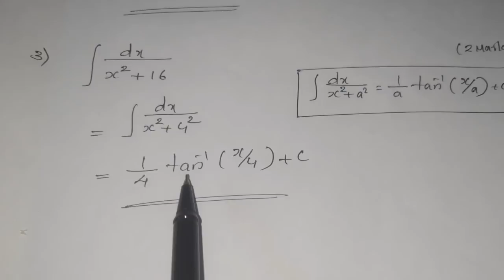INTEGRATION (IMPORTANT QUESTIONS, SAME PATERN OF MODEL QUESTIONS)